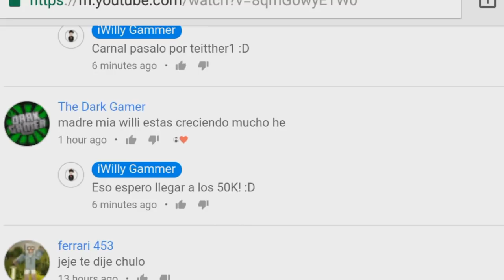NUEVA ACTUALIZACIÓN DE MINECRAFT 1.3 ESTA INCREÍBLE !!!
▶DESCARGA AQUÍ:
El día de hoy les traigo un vídeo en el cual les hablo de la nueva actualización, de MCPE 1.3!!!